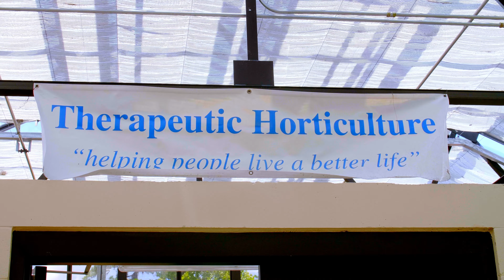University of Florida Therapeutic Horticulture Program for students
VIRTUAL GARDEN TOUR of the AHTA/IPPS/ISHS International Conference 2021

University of Florida, Gainesville. Stress-mitigation TH program for college students.